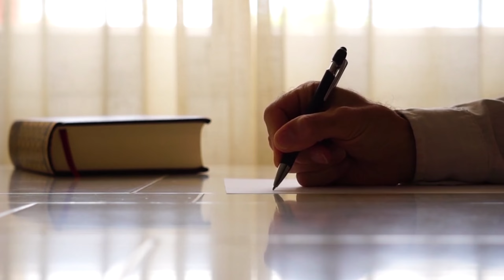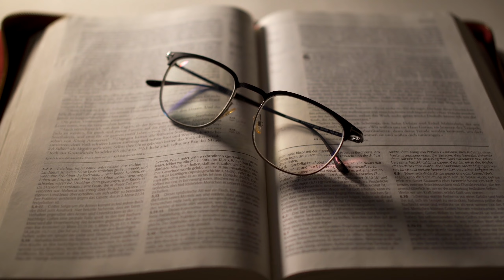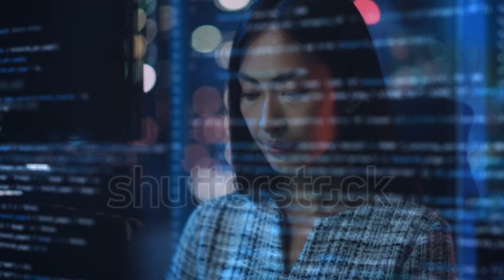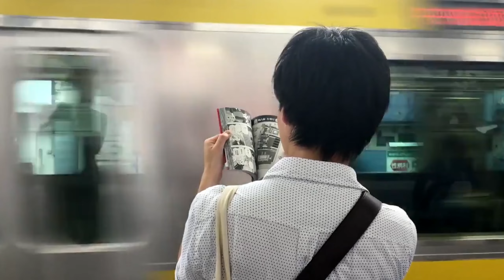ଚୁପ୍ ରହିବା ଶିଖନ୍ତୁ ଜାହା ଚାହିଁବେ ସବୁପାଇବେ//chup rahiba sikhantu// odia motivation By The inspire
Chup rahiba sikhantu jaha jahinbe sabu paibe
odia motivation
The inspire motivation
chup rahile kan heba
manaku santa kemiti kariba
mind ku control kemiti kariba
manara kharap chinta thu mukti kemiti paiba
odia motivational video
mind control
odia nitibani
odia gapa
odia sayari